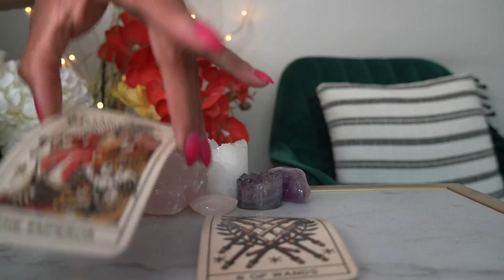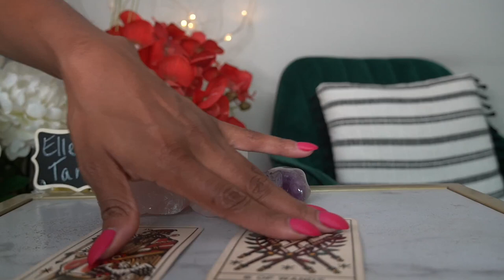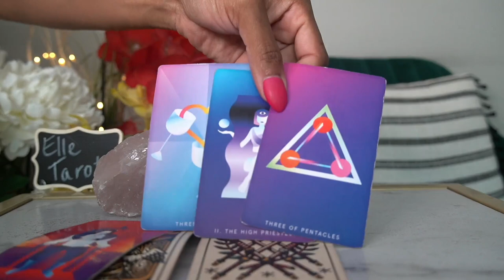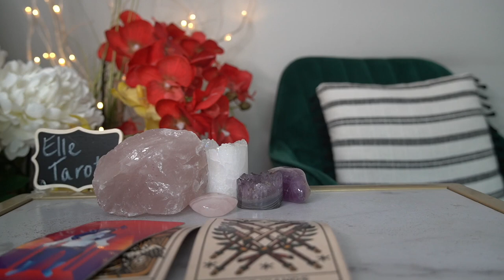PISCES WEEKLY JUL 4 HE'S MINE YOU MIGHT'VE HAD HIM ONCE BUT